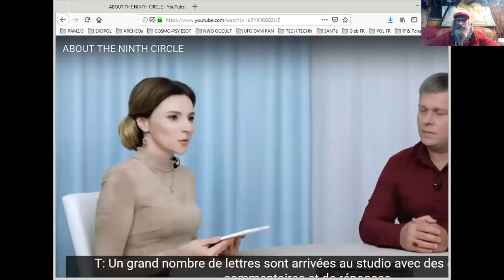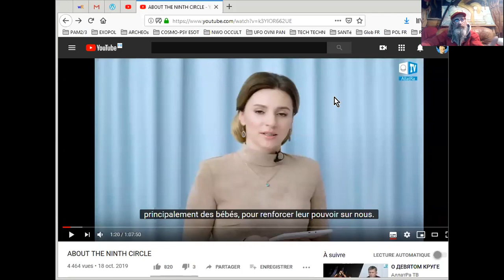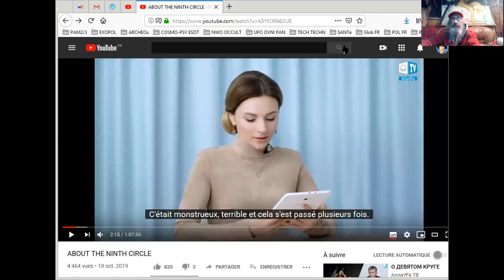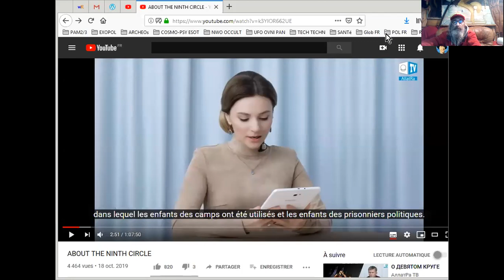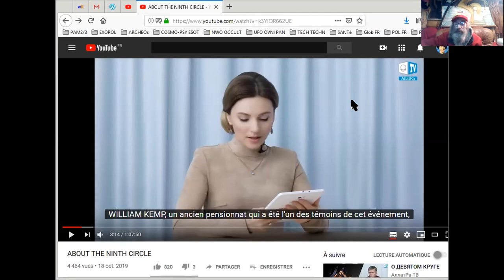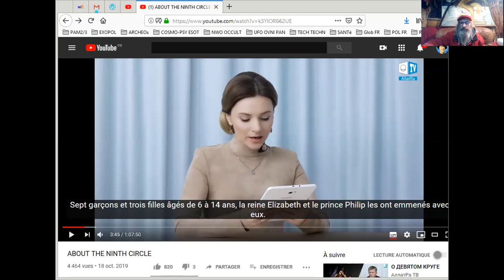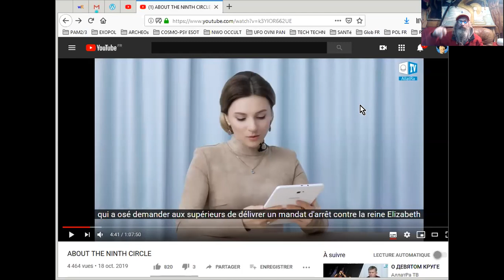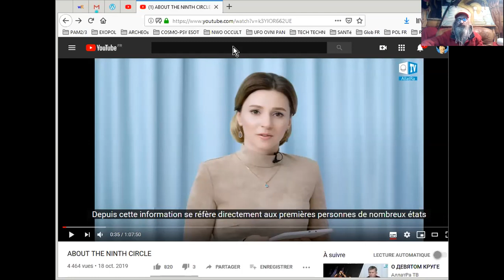SATANISME d'HIER à AUJOURD'HUI : le 9° CERCLE de SATAN #1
Source : ABOUT THE NINTH CIRCLE
AllatRa TV North America
•18 oct. 2019

L'ancien culte secret que le NEUVIÈME CERCLE DE SATAN contrôle à la fois organisations religieuses et ordres occultes, et branches des Francs-maçons. C'est la partie visible de la pyramide des pouvoirs moderne.
Il comprend des représentants de l’élite mondiale, de la culture pop et du show-business/spectacle mondial.

Des représentants du NEUVIÈME CERCLE DE SATAN ont pratiqué de sanglants sacrifices d'enfants pour renforcer leur pouvoir sur les gens depuis le temps de Sumer.
Preuves historiques, témoignages de témoins oculaires modernes, documents et enquêtes, qui ont été abordées à plusieurs reprises et publiées dans les médias, sur Internet, y compris ceux recueillis grâce au prêtre et écrivain canadien Kevin Annett et à la («The International Cour de justice commune de Bruxelles (ICLCJ)(ITCCS) "), sur la manière dont, dans différents pays, des représentants de l'élite mondiale ont soumis les enfants d'autres personnes à de graves abus et viols. Comment, alors chassant pour le plaisir, ils utilisaient les enfants comme cibles et trophées, et les ont tués en les sacrifiant à Satan.

Les plus hauts représentants de l'Église catholique, de l'armée,
représentants des plus hautes autorités de différents pays
et l'élite mondiale ont pris part aux rituels des sacrifices d'enfants.
Que se passe-t-il dans le monde aujourd'hui? Comment se déroule le culte de Satan?
Ouvertement imposé en masse aux jeunes de différents pays
(peurs, désir de profit illimité, drogues, alcool et adoration
de Satan sont proposés) à travers l'industrie du film, à travers
représentants du spectacle mondial contrôlé par la neuvième
Cercle.
Statistiques de l'OMS sur les enfants disparus.
 La dure réalité du monde invisible. Pour qui l'humanité
sert de nourriture et que se passe-t-il au-delà de ce que nous ne voyons pas? Qui est à blâmer et que faire? Quel est le moyen de sortir de la situation courante ?

En remerciant Révo et la team FSociety : Organigramme des suspects en relation suspecte avec des réseaux suspectés de pédocriminalité et autres trafics odieux.